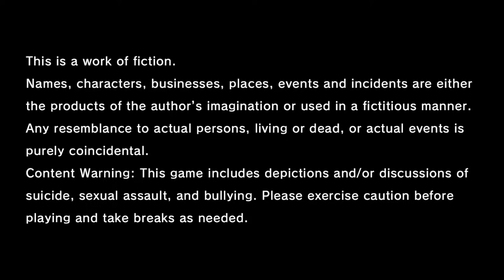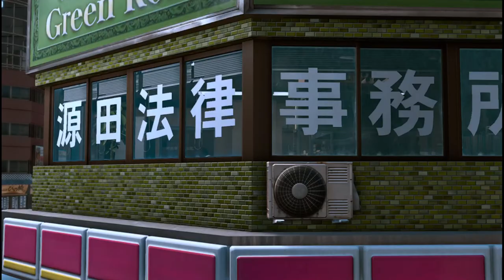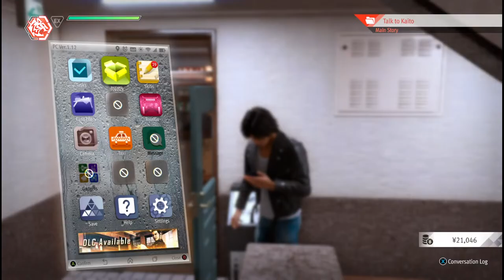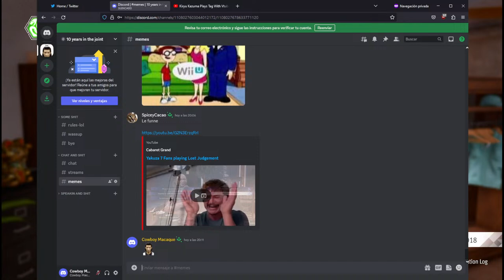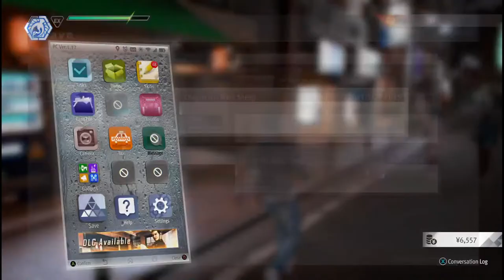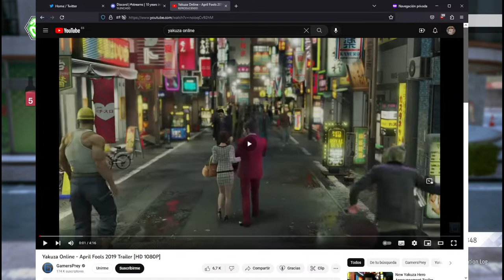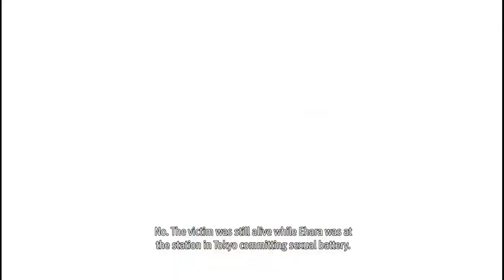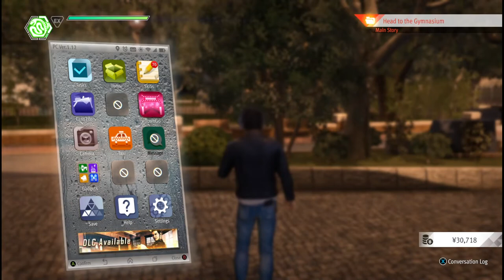Some guy with broken english platinums Lost Judgment - Part 1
Mandatory "Lost his Judgment" joke